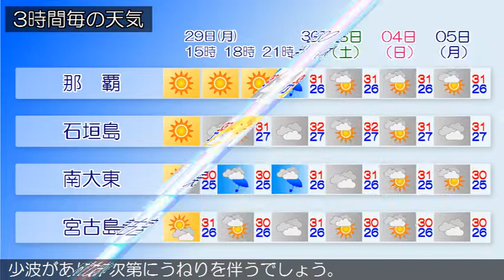2019/07/29 沖縄地方の天気予報 昼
沖縄地方は、太平洋高気圧に覆われておおむね晴れていますが、にわか雨の所があります。２９日から３０日の沖縄地方は、太平洋高気圧に覆われておおむね晴れますが、所によりにわか雨があるでしょう。沿岸の海域は、大東島地方ではうねりを伴い波がやや高い見込みです。沖縄本島地方と先島諸島では、多少波があり、次第にうねりを伴うでしょう。